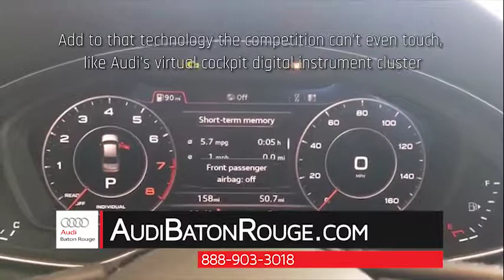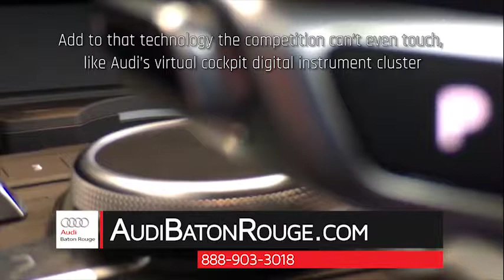2017 Acura TLX Baton Rouge LA